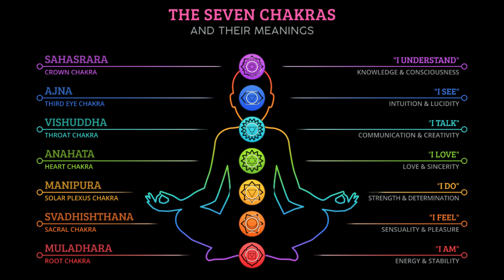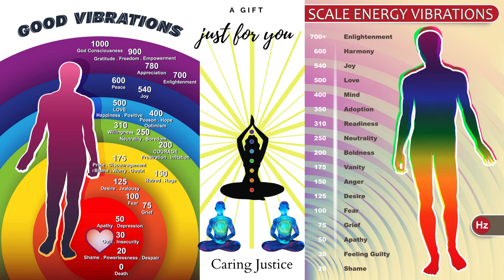Om Seven Chakra Ascension Meditation (with 7 Solfeggio Frequencies & Om Chant-loopable)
Om Seven Chakra Ascension Meditation
(with 7 Solfeggio Frequencies & Om Chant  (loopable)
Dr Ts Liberation Life Classroom
Caring Justice, Embrace the All